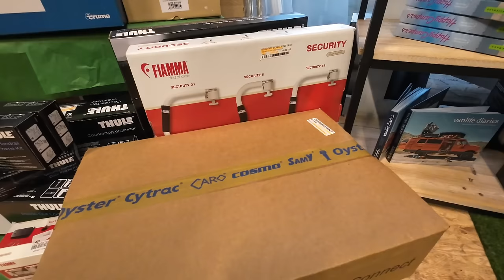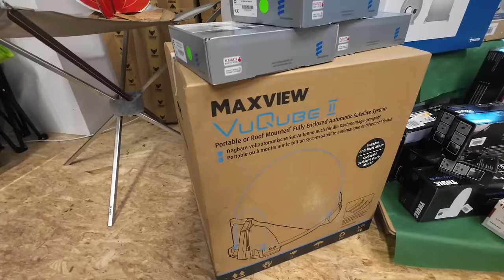Abverkauf bei MiKa Caravan !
Alles rund um das Thema Camping hat uns schon immer begeistert. 2020 haben wir unseren Traum Wirklichkeit werden lassen und in Dinkelsbühl unsere Firma MiKa Caravan gegründet.

Meine – Wohnmobilelektrik:

3x 100 Wp Hochvoltmodul WCS
3x 130 Wp Hochvoltmodul WCS
1x Ladebooster WCS LBR 60
1x Combi 3000/200 von WCS
2x Lithium WCS Akku mit je 320 AH
1x Toilette Clesana C1